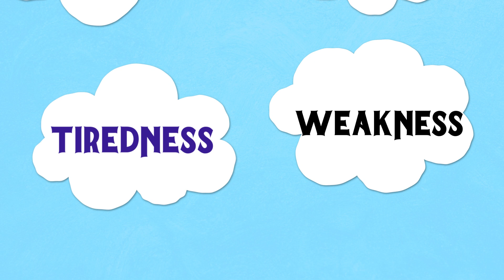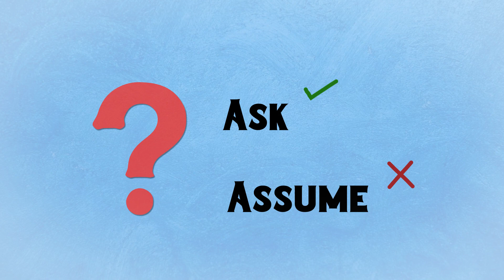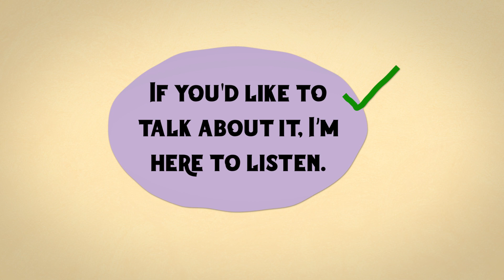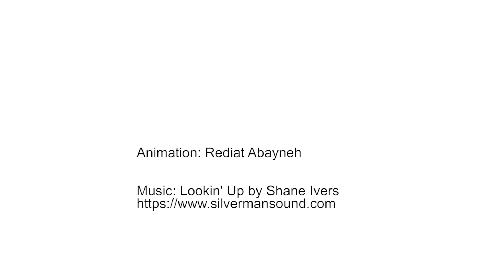Understanding Cancer Related Fatigue (CRF) in Young People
Cancer related fatigue (CRF) in Teenage and Young Adult (TYA) patients and survivors is a significant, and under-reported problem. There is little research looking at how best to encourage young people to seek help with their fatigue, and little guidance on how health professionals and others can support them with this.

Through prior research and consultations carried out by a team in the Department of Psychology at the University of Bath, young people living with CRF, their parents and health professionals told us CRF can be particularly isolating. And the young people themselves wanted access to multi-media examples of stories from real young people experiencing this problem and giving them ideas for support.

With this new resource we want to kick start a new conversation about CRF which we know affects so many across the UK, including young people. This means de-stigmatizing the experience, building a community among those affected, and pushing for greater support from funders and policymakers, as well as new research.